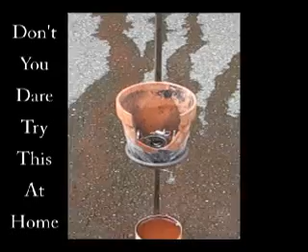Thermite!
AP Chem Lab with thermite.